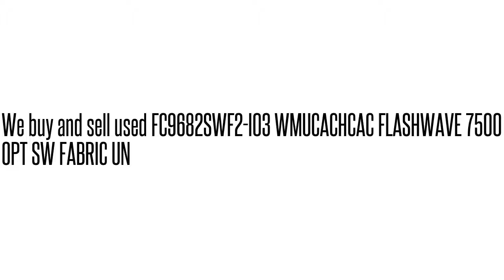FC9682SWF2-I03 WMUCACHCAC FLASHWAVE 7500 OPT SW FABRIC U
FC9682SWF2-I03 WMUCACHCAC  FLASHWAVE 7500 OPT SW FABRIC U We buy/sell used Fujtisu networking Equipment. Cash for your used Equipment.